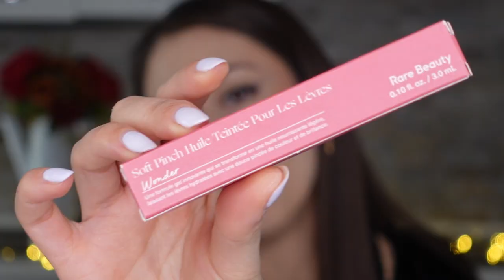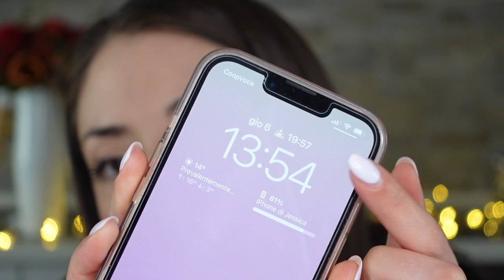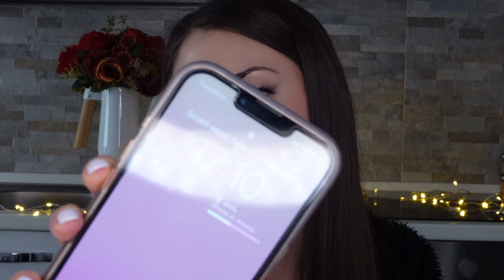Rare Beauty Soft Pinch Tinted Oil test per 6 ore🤯| TheJess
Ciao ragazzi, come state?

Come avrete letto dal titolo nel video di oggi testeremo per la prima volta @RareBeauty ovvero il brand di Selena Gomez! ￼

Nello specifico vi mostrerò le mie prime impressioni e l’effetto durante la giornata della colorazione “Wonder” dei nuovi Soft Pinch Tinted Lip Oil, che secondo me andranno a breve super virali!🤫

Vi lascio qui giù il link della colorazione sul sito di Sephora

Ma quindi nello specifico di cosa si tratta?
È letteralmente una tinta labbra dall’effetto lucido e glassato! Essendo a base di oli la sensazione sulle labbra è piacevole e confortevole senza essere appiccicosa! Una volta che lo strato lucido durante le ore andrà via, rimarrà un bellissimo colorito no-transfer sulle vostre labbra
Adesso sta a voi guardare tutto il video per giudicare il risultato finale!

Tra l’altro all’interno del video abbiamo parlato anche di un ipotetico dupe di Kiko, voi cosa ne pensate?

Fatemelo sapere giù nei commenti  e se non siete ancora iscritti al canale giunto il momento di farlo🥰

Grazie mille, come sempre, per tutto il supporto

Jess